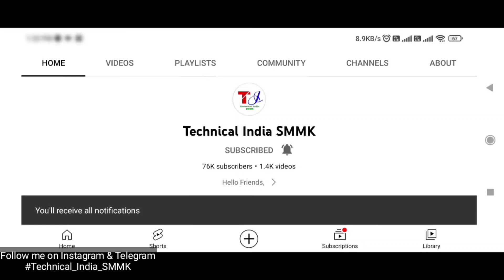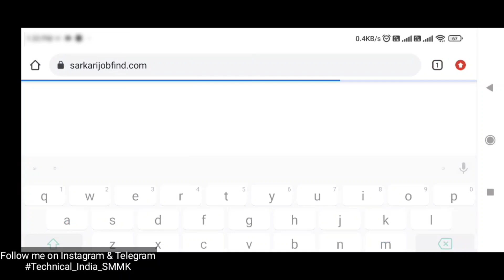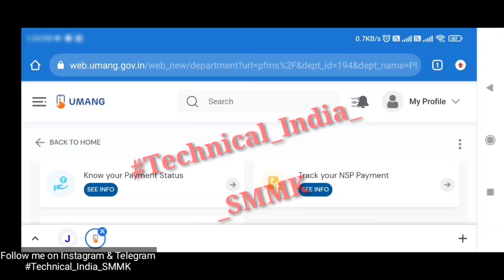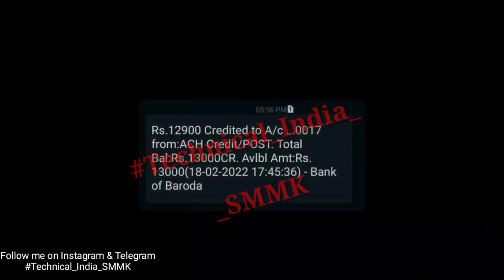UP Scholarship दुबारा से आने लगी 😍| UP Scholarship Amount Credit होने लगा |UP Scholarship Kab aayegi